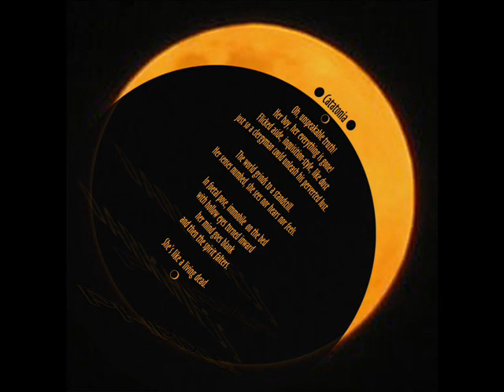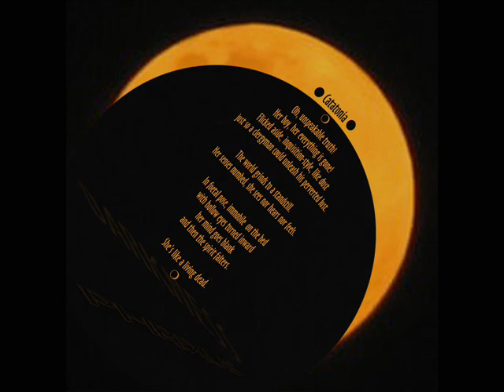Phrixus - Catatonia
From the album 'Darkness' (2011), track #2 - see below for the poem to this track

Catatonia

Oh, unspeakable truth!
Her boy, her everything is gone!
Flicked aside, inquisition-style, like dust
just so a clergyman could unleash his perverted lust.

The world grinds to a standstill.
Her senses numbed, she sees nor hears nor feels

In foetal pose, immobile on the bed
with hollow eyes turned inward
her mind goes blank
and then the spirit falters.

She's like a living dead.